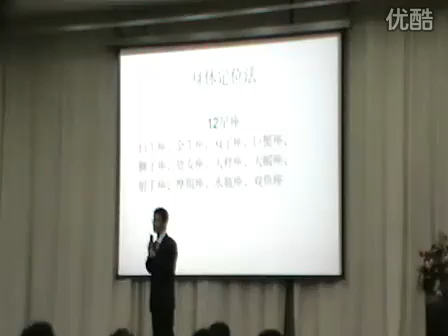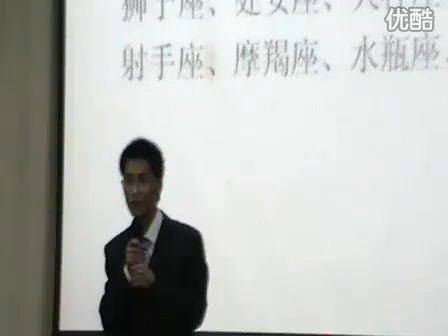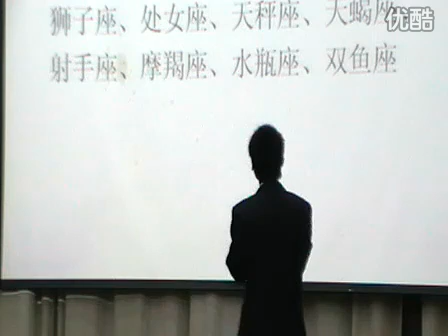World Memory Champion (Wang Feng) Memory Lecture Part-6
WORLDS BEST MEMORISER BREAKS RECORDS IN CHINA

Chinese national Wang Feng wins the 2010 World Memory Championships in Guangzhou, China. He won the title by memorizing a pack of 52 playing cards in 24 seconds.

Wang Feng became the first Chinese to win the World Memory Championships on Sunday, beating British and German heavyweights. Wang is a student from Wuhan University.

He won the championships after two days of intense competition between 128 finalists from more than 20 countries in the city of Guangzhou.

Wang clinched the title in the final of ten rounds by memorizing a pack of 52 playing cards in 24 seconds.

He qualified for a place in the Guinness Book of Records and the Book of Mental World Records as a result of his win.

German national champion Johannes Mallow took the silver medal.

British contestant Ben Pridmore of Beeston took the bronze medal by memorizing 28 individual shuffled packs of playing cards within the time limit of one hour.

The World Memory Championships were founded in 1991.